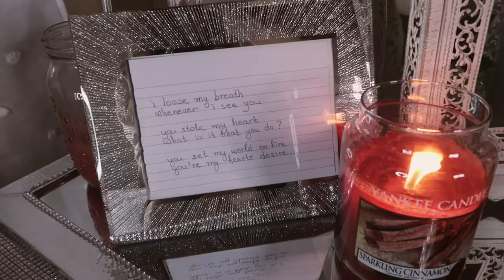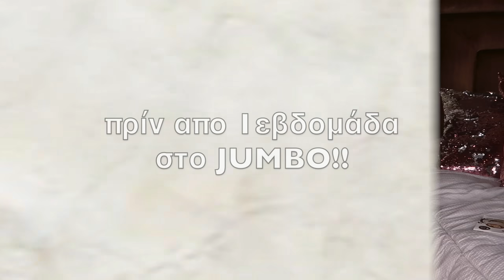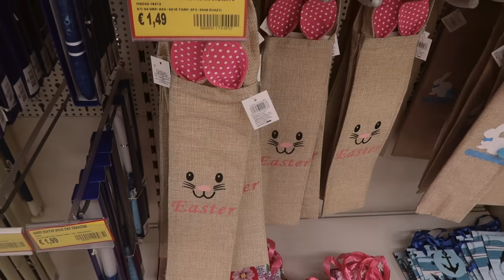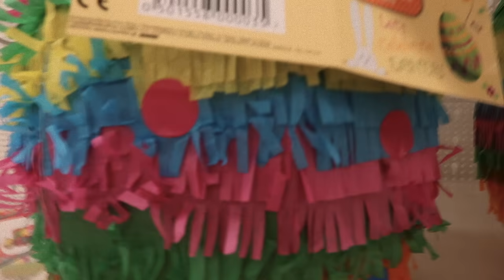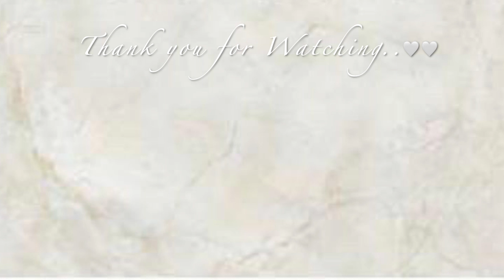ΕΛΑ ΜΑΖΙ ΜΟΥ ΓΙΑ JUMBO ΑΓΟΡΕΣ ΠΑΣΧΑΛΙΝΑ 🐰🐣 & cozy jumbo haul || Anna Eleftheriou 🐰✨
Hi bunnies 🐰 μου.. Πέρασε λίγος καιρός από την προηγούμενη φορά που είχα πάει στο Jumbo και χαίρομαι τόσο πολύ που βρήκα την ευκαιρία να σας δείξω τα πασχαλινά που έχει μέσα στο Jumbo και να σας πάρω μαζί μου, Για να δείτε αν θέλετε κι εσείς κάτι για το σπιτάκι σας 🏠🐰🌸 Στο haul δεν είχε και πολλά πασχαλινά επειδή εκείνη την ώρα έβαζαν ακόμη πολλά προϊόντα  στα ράφια, οπότε να περιμένετε ακόμη ένα jumbo βίντεο με πολλά ακόμη πασχαλινά!!

🌸🤍Ευχαριστώ τόσο πολύ για τα τόσο όμορφα μηνύματα που μας στείλατε στο προηγούμενο βίντεο χαίρομαι που μοιράστηκα το μυστικό μου μαζί σας με συγκινείτε και θέλω να ξέρετε πως σας αγαπώ τόσο πολύ και  σας έχω στην καρδιά μου.. να περνάτε όμορφα bunnies μου 🐰🤍!!!